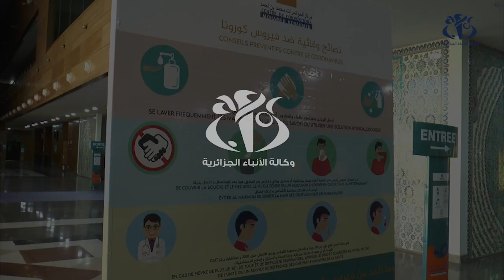وهران: 50 عارضا جزائريا في الطبعة الـ 17 للصالون الدولي للسكن والبناء والأشغال العمومية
وهران(وأج) - يشارك زهاء 50 عارضا جزائريا في الطبعة الـ 17 للصالون الدولي للسكن والعقار والبناء والأشغال العمومية "باتي واست".